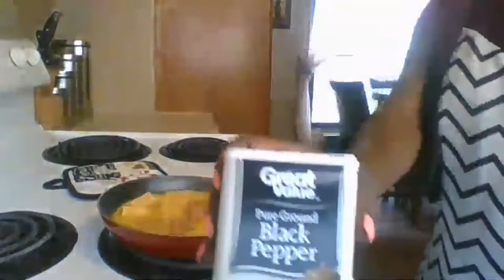How to Make Cheese and Egg Sandwiches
Welcome, everyone. Welcome to Carolina Diamond Productions Youtube channel How to Make Cheese and Egg Sandwiches.